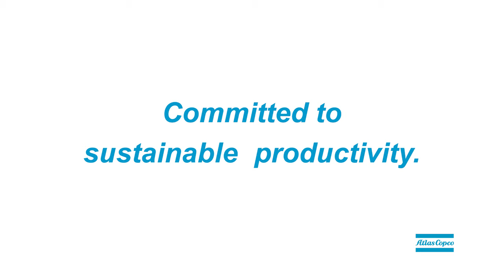Reduce Vibration Injuries With the Atlas Copco Die Grinder Series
Introducing precision grinding with sustainable and matchless productivity. The Atlas Copco Die Grinder Series scatter damping system reduces vibration and gives a boost in productivity. Using a scatter damped grinder reduces risk of life long injuries.
A comfortable soft-grip increases the operator’s comfort. The new design of the safety trigger prevents unintentional starts and brings a much more comfortable grip for the operator. Die Grinder Series – ergonomics and productivity in perfect harmony.